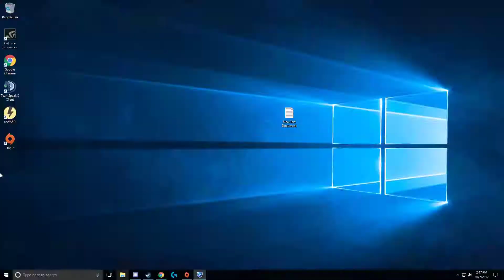Rocket League 10 07 2017 14 47 11 08 DVR